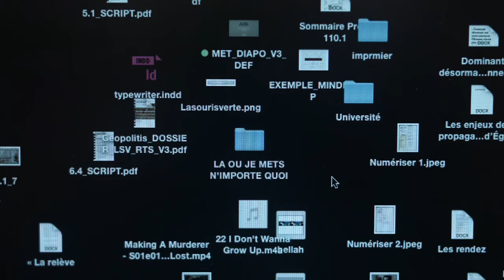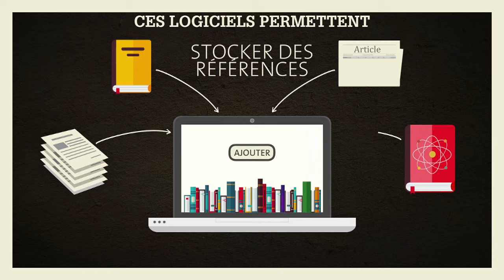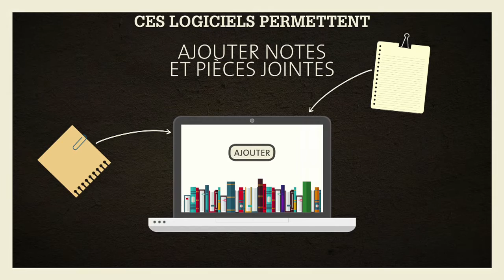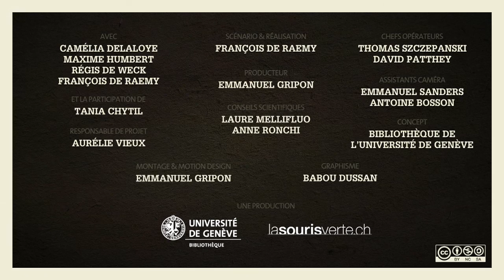Les avantages d’un logiciel de gestion des références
Dans cette vidéo vous apprenez à comprendre les avantages d'un logiciel de gestion de références. Pour chaque leçon, du contenu additionnel (quiz, résumé textuel avec les éléments "à retenir" des leçons, et des ressources complémentaires, glossaire,...) est disponible

2016, Bibliothèque de l'Université de Genève